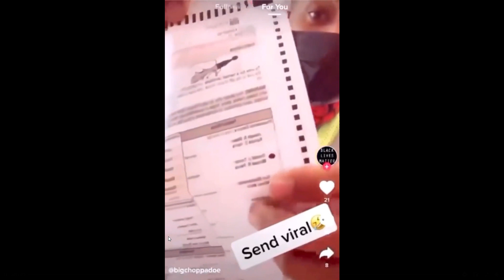Facebook Google Chrome 2020 11 10 16 43 29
ripping is up is a crime on its own isn't it?